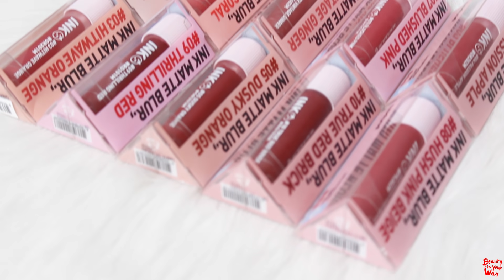BIYW Review Chapter: #178 PERIPERA INK MATTE BLUR TINT SWATCH & REVIEW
Products in video:
Peripera Ink Matte Blur Tint - 페리페라 잉크 마뜨 블러틴트
01 Goddess Beige 천상계여신
02 Vintage Ginger 덕통사고
03 Hitwave Orange 입덕위기
04 Passion Apple 열정만수르
05 Dusky Orange 웜톤정모
06 Newest Coral 웜톤정모
07 Blushed Pink 엔딩요정
08 Hush Pink Beige 간증폭발
09 Thrilling Red 갓띵작템
10 True Red Brick 하이텐션